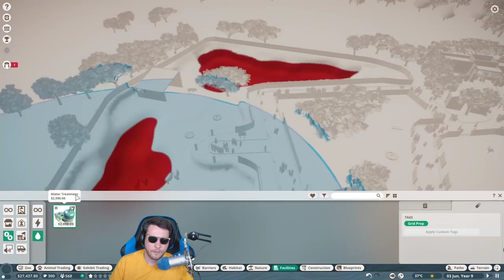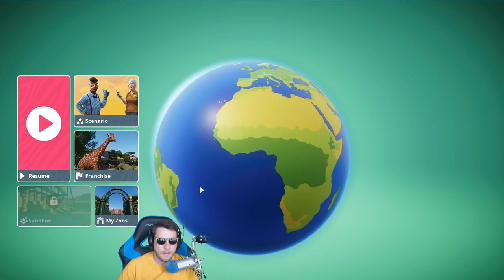Building A NEW Zoo for Exotic Animals | Planet Zoo Building Tycoon Gameplay